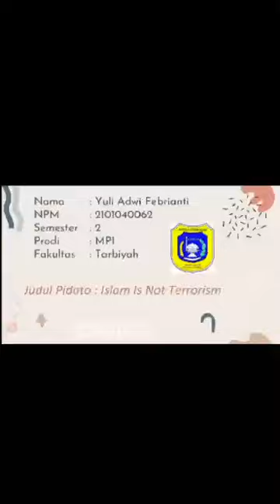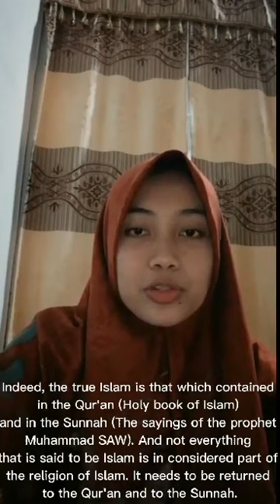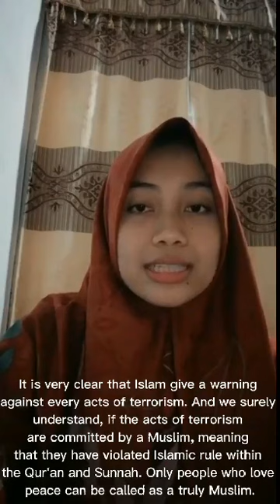English Speech with Subtitles IAIDU ASAHAN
hello English learners, it is a english speech with subtittle to improve your english in conversation.
watch and listen and the practice to improve your skill in conversation skill

@Riyadah Course

@Riyadah Course
@Riyadah Course